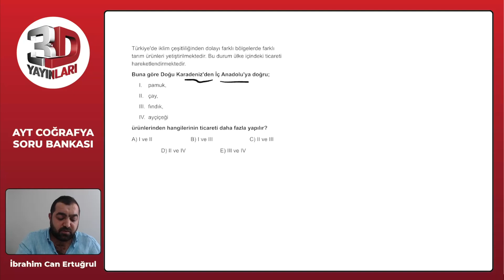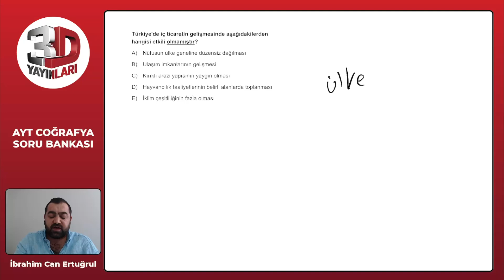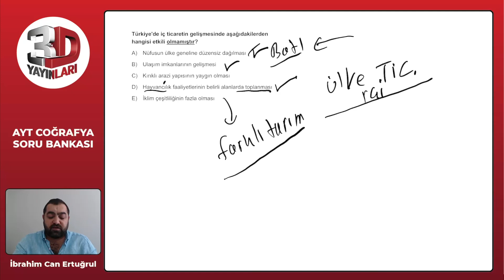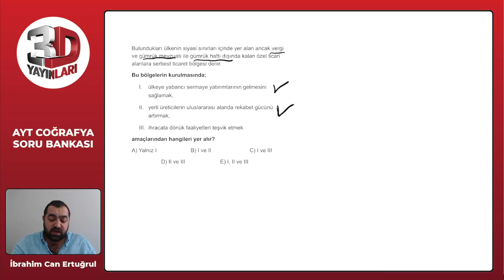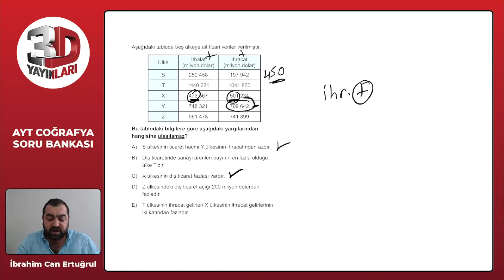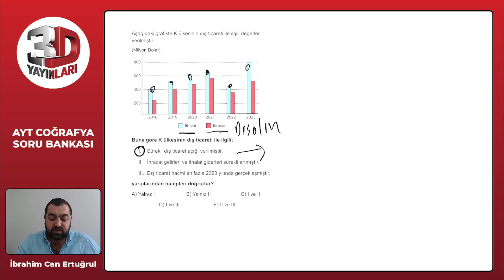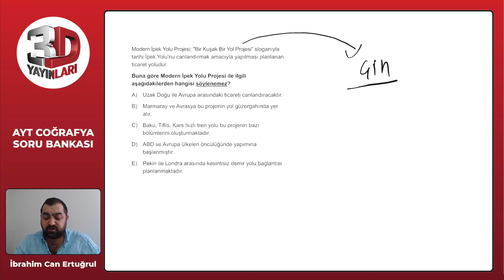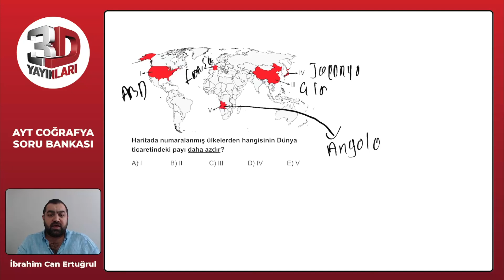AYT 3D Coğrafya Soru Bankası Bölüm 03 Test 24 Soru Çözümleri | İbrahim Can Ertuğrul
AYT 3D Coğrafya Soru Bankası - İbrahim Can Ertuğrul Bölüm 03 Test 24 Soru Çözümleri

🎞 Soru Listesi
▶ 00:00:00 Bölüm
▶ 00:00:00 Soru 1
▶ 00:01:01 Soru 2
▶ 00:01:38 Soru 3
▶ 00:02:44 Soru 4
▶ 00:04:07 Soru 5
▶ 00:04:58 Soru 6
▶ 00:06:01 Soru 7
▶ 00:08:24 Soru 8
▶ 00:09:51 Soru 9
▶ 00:11:41 Soru 10
▶ 00:12:18 Soru 11